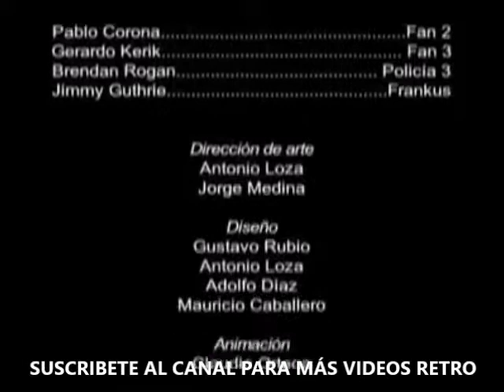El Santo animado contra los clones malvados en México DF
El Santo animado contra los clones en México DF